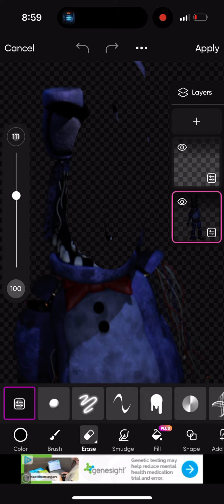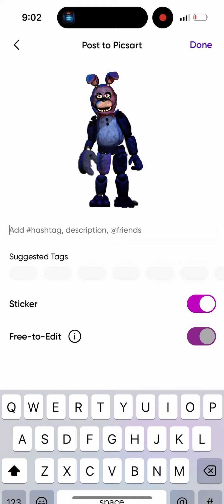How scott Cawthon made bonnie